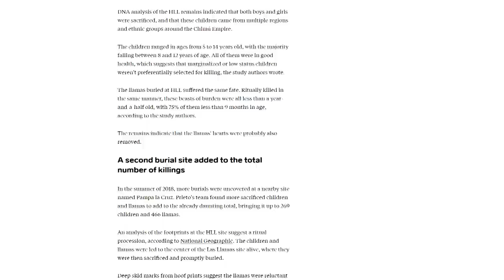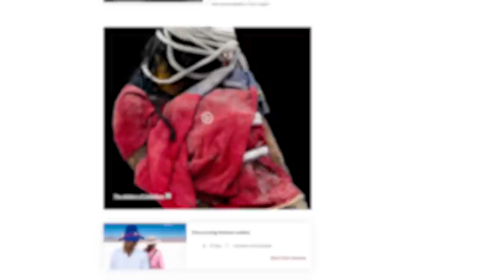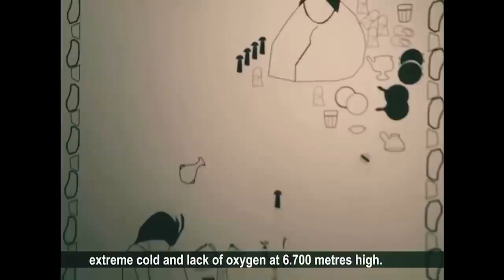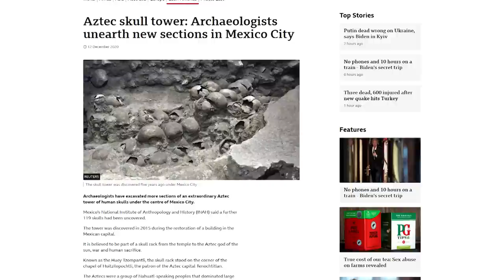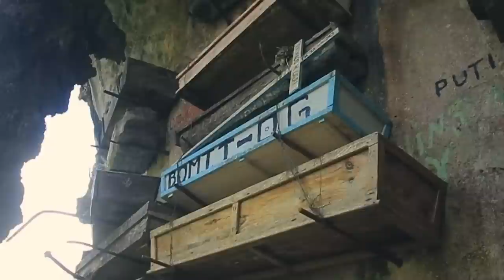Scientists Discover What No One Was Supposed To See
Scientists Discover What No One Was Supposed To See. Human history is a long and storied field of research, and within that field is the wonderful, mysterious world of archaeology. Discovering things that have been buried for centuries is a very thrilling time, and it’s no wonder that so many people decide to go into the work for a living. The sheer number of archaeologists in the world means that there have been so many interesting sites recovered that otherwise never would’ve been seen again. From a Buddhist statue with a dark secret to the ark of the covenant, you wouldn’t believe what incredible things have been discovered throughout the years. Make sure to stick around until the end; you wouldn’t want to miss the mysterious Copper Scroll! Here are 15 of the greatest Archaeological Discoveries ever made